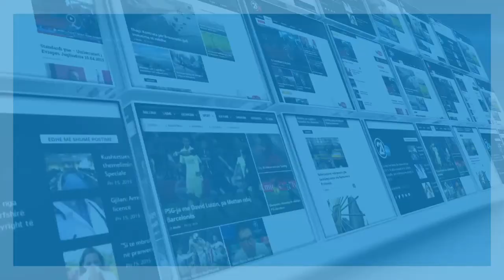VETEVENDOSJE KONFERENCA PER MEDIE 11 02 2018